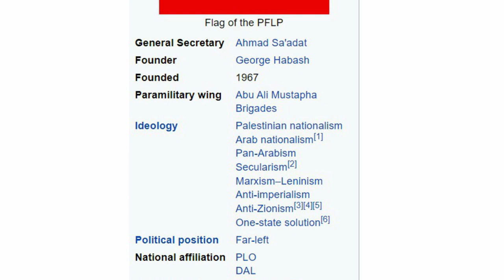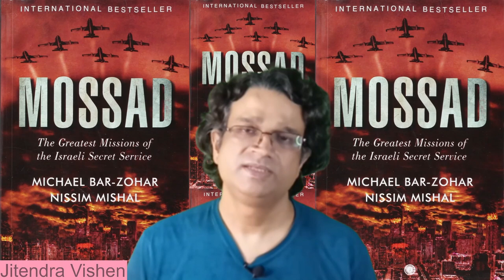Mossad - The King of Shadows | The story of Meir Dagan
This story of Mossad talk about how Meir Dagan , an officer in Israeli army who later became Mossad chief, killed the top commanders of Popular front for Freedon of Palestine.